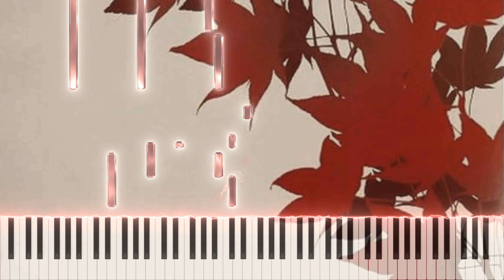Keane (Gustixa) - Somewhere Only We Know (Piano Tutorial)